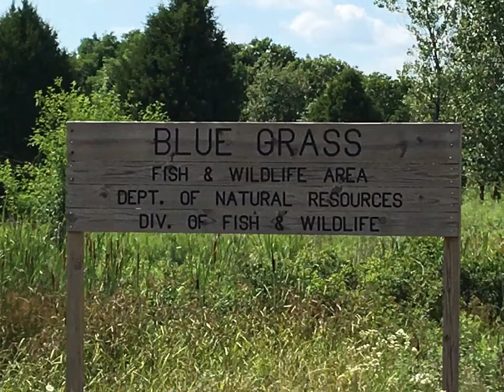Bluegrass Fish & Wildlife Area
Bluegrass Fish & Wildlife Area is located in Warrick County near Elberfeld, Indiana. Take I-69 north from Evansville to the Boonville-New Harmony Road exit.

Bluegrass covers over 2,500 acres with lakes, fishing, hunting, hiking, and plenty of wildlife. It’s one of the best places to kayak and ride your bike near Evansville. There are plenty of country roads with minimal traffic and the beautiful lakes and scenery make it ideal for kayaking and exploring.

There are gravel parking lots along New Harmony Road and a couple of port-o-johns available. For more information and history on this area, visit their